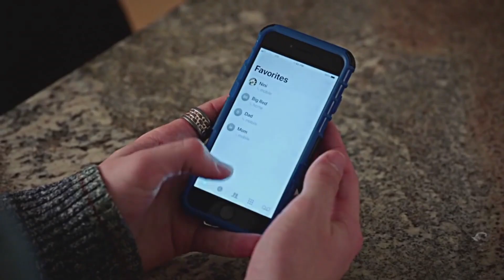Ricky & Nini ✘ Sorry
hey guys, so after a lot of internet issues and uploading this video for 3 days it's finally here. HSMTMTS was the reason I got Disney+ and it was absolutely worth it. I fell in love with the show and this ship. Since I've had so much issues recently this edit does not include clips from the last couple of episodes, but I promise to edit a new version soon. Keep an eye out for new edits to come as I have so many.

Fandom: HSMTMTS
Song: Sorry by Aquilo